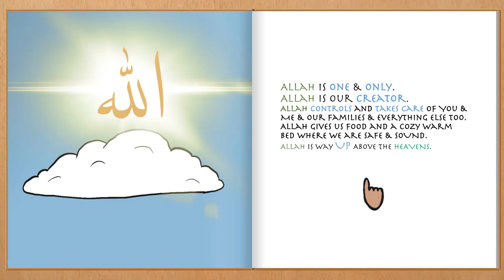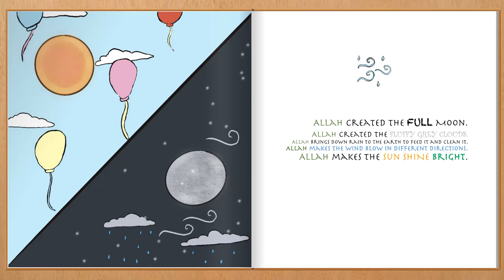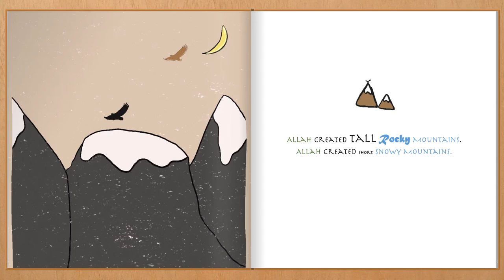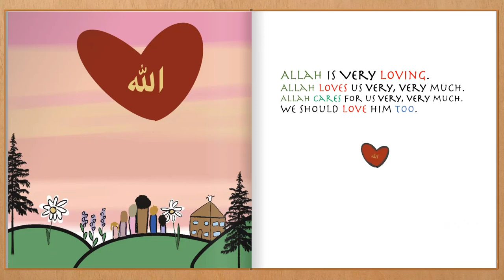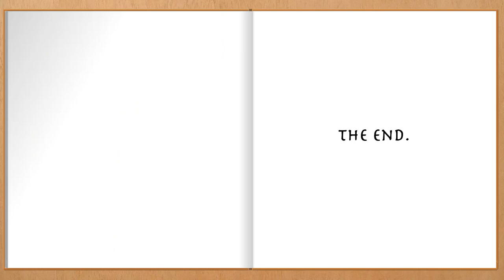Getting to know Allah: A Muslim Children’s Book Introducing Allah (Islam for Kids Series) Video Book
♥ Children are a trust given to parents by Allah (God) as much as they are a precious gift. Parents are responsible for the care & upbringing of their children. Parents will be held accountable on the Day of Judgement for how they raised their children. With proper upbringing must come the teaching of Islam and the introduction to who Allah (God) is at an early age so they can develop their Islamic worldview and virtues. A fun way to start introducing Allah (God) to your children is through reading to them and encouraging them to read.

Getting to Know Allah Our Creator by the Sincere Seeker Kids Collection teaches your children who Allah, our Creator is & introduces His Attributes to them in a fun, interesting, & engaging way. The purpose of this book is to demonstrate God’s Love & Mercy to your children so they can grow up to love Him & be more conscious of Him. This book also teaches your child some of the 99 names of Allah. This Islam for kids book also makes a great Eid gift for kids as well as a great Ramadan for kids’ book. Grab this cute Amazon best-seller Islamic storybook for Muslim kids now! ♥

♥♥ About The Sincere Seeker Kids Collection ♥♥
The most significant & longest-lasting inheritance you can gift your child as a parent is a proper Islamic upbringing & knowledge of Islam. As a parent, you must teach your children about Allah (God), the Holy Quran, the religion & lifestyle of Islam, & about Prophet Muhammad, peace be upon him. Every parent must instill interest & love for Islam among their children at an early age, so they can grow up with an Islamic mindset & lifestyle. Every household must set a daily time to develop and grow their child’s connection with Allah to nourish their souls. Just like our physical bodies need food & water to grow & nourish, our souls need the remembrance of Allah & the recitation of the Holy Quran to enrich, nourish, & give life to our souls.

The Sincere Seeker Kids Collection is designed to introduce and teach your children the essentials they need to know about Allah (God), the Holy Koran, Islam, Prophet Mohammad, peace be upon him, Hadith for kids, the five pillars of Islam, the 6 articles of faith in Islam, & more in an easy, fun, & educational way. The love of Allah is already instilled in our children’s hearts, and it is our duty as parents to help develop, nurture, & sustain that love & bond at an early age. A fun way to start introducing these concepts to your children is through reading to them & encouraging them to read. Nothing beats sitting with your children & bonding with them with beneficial & interesting concepts of Islam & the Coran. Every page in each book introduces a topic with delightful, colorful illustrations to help your children understand & appreciate each component of Islam.

The Sincere Seeker’s Islamic Online Bookstore contains some of Amazon’s best-selling Islamic books for adults, kids, & new converts to the Islamic Religion. These Muslim Books make great Eid gift books for kids & Ramadan books for Kids include Quran books, Hadith books, goodnight stories from the Quran for kids, Islamic stories for children, Ramadan books for kids, Prophets stories for kids, Islamic board books, Islamic books for babies, preschool Islamic books, Islamic books for toddlers, Quran for kids, books for new converts, stories of the Prophets from the Quran for kids, & more.